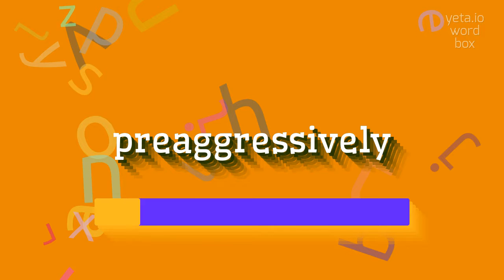How to say "preaggressively"! (High Quality Voices)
Watch in this video how to say and pronounce "preaggressively"!